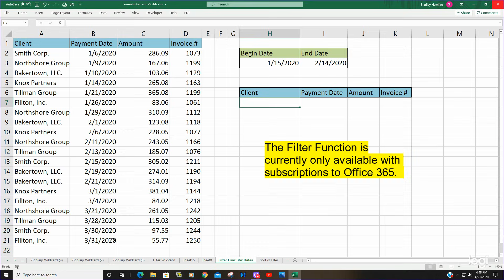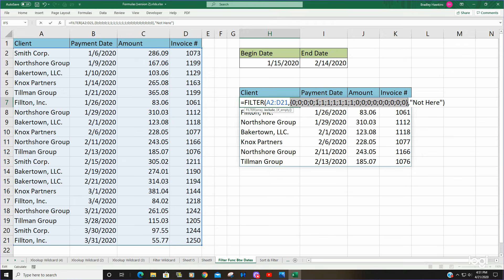Filter Function Date Range Criteria in Excel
This video illustrates how the FILTER Function can be utilized in Excel to filter a data set based on a Date Range.  Since this illustration has both begin and end date filters, it is also an example of the FILTER Function with multiple criteria.  When this function is used with multiple criteria, the criteria arguments must be enclosed in parenthesis and multiplied by each other.  The second part of this demonstration explains the logic behind how that works.